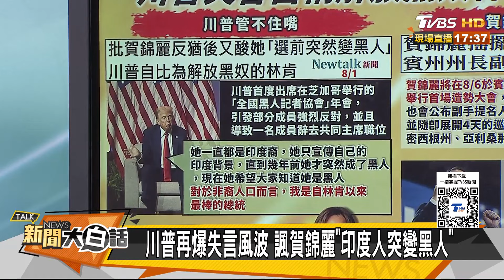賀錦麗醜聞照片要爆出來了？福斯曝她三男人收視創新高？ 新聞大白話 20240801